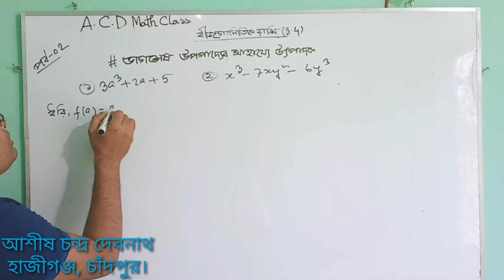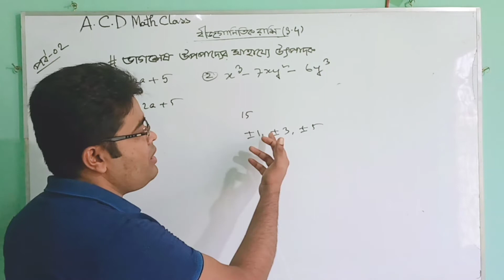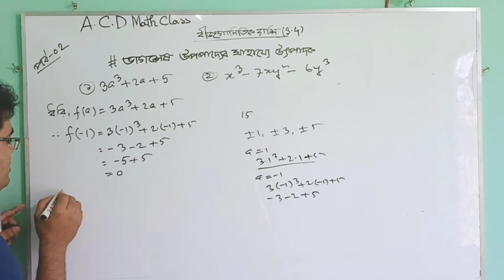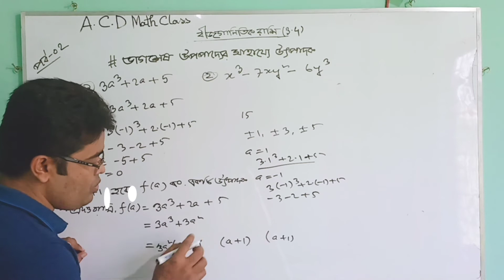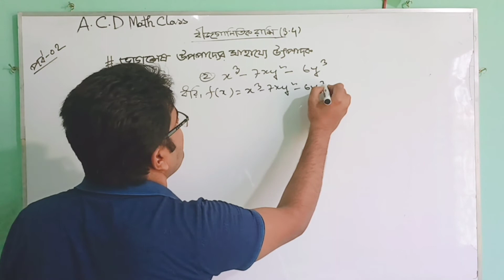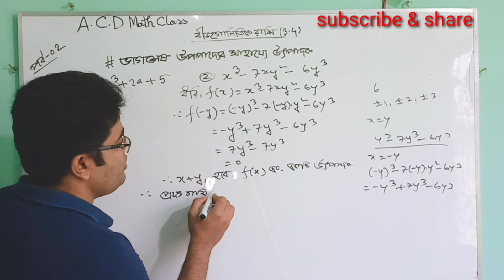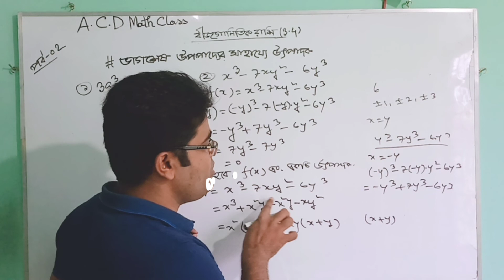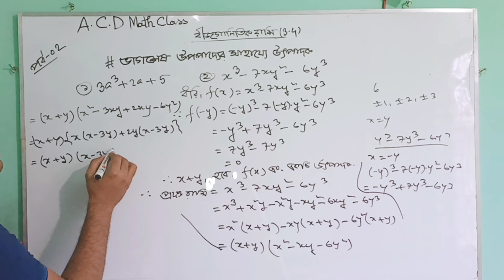02.উৎপাদকে বিশ্লেষণ কর ৩.৪ ||ভাগশেষ উপপাদ্যের সাহায্যে।। A.C.D Math Class